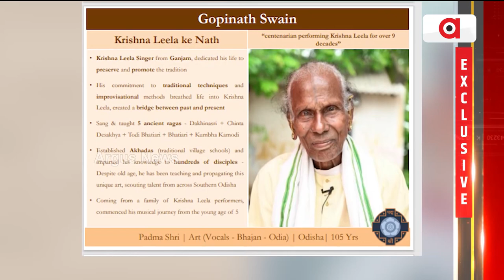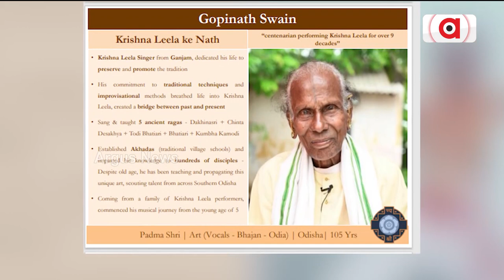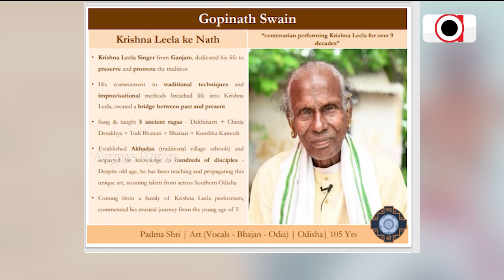2023 ପାଇଁ ଘୋଷଣା ହେଲା ପଦ୍ମ ପୁରସ୍କାର। ଓଡ଼ିଶାର ଦୁଇଜଣଙ୍କୁ ପଦ୍ମ ସମ୍ମାନ || Padma Award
2023 ପାଇଁ ଘୋଷଣା ହେଲା ପଦ୍ମ ପୁରସ୍କାର। ଓଡ଼ିଶାର ଦୁଇଜଣଙ୍କୁ ପଦ୍ମ ସମ୍ମାନ

2023 ପାଇଁ ଘୋଷଣା ହେଲା ପଦ୍ମ ପୁରସ୍କାର। ଓଡ଼ିଶାର ଦୁଇଜଣଙ୍କୁ ପଦ୍ମ ସମ୍ମାନ || Padma Award